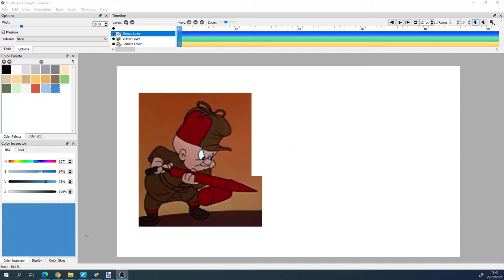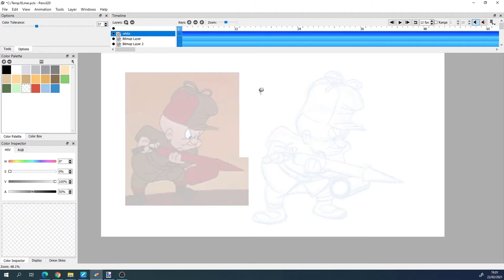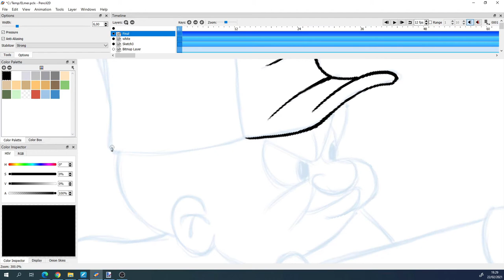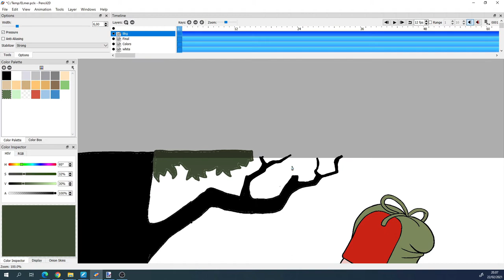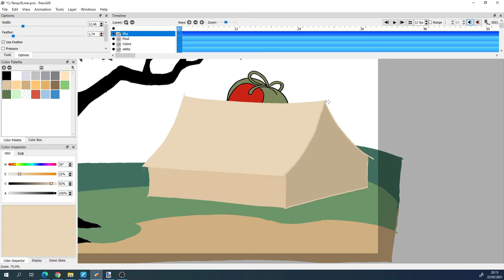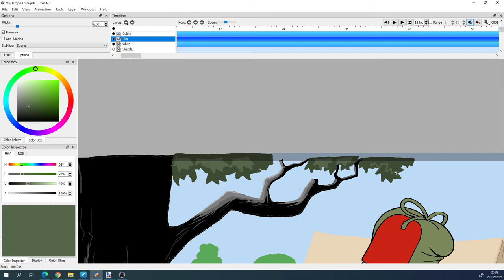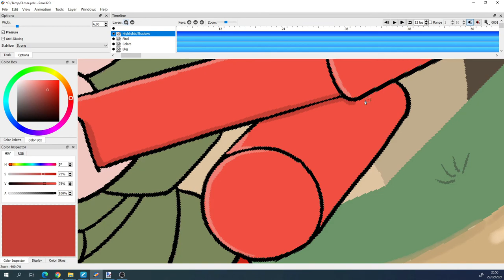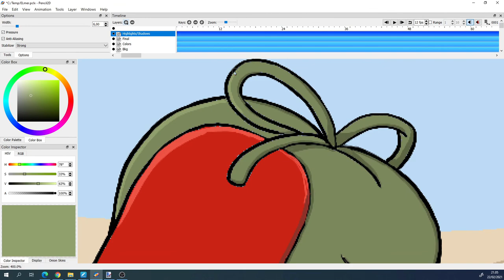Drawing Elmer Fudd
Here I'm practicing drawing Elmer in Looney environment. The background scenery is not the exact copy from the animation movie but I used the movie scenes as reference.